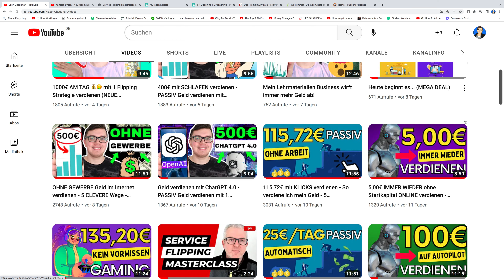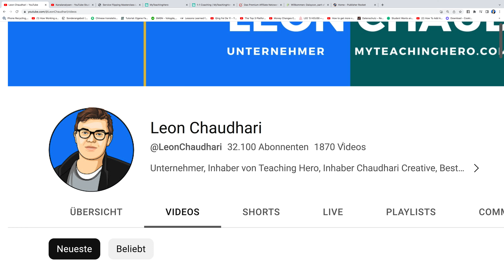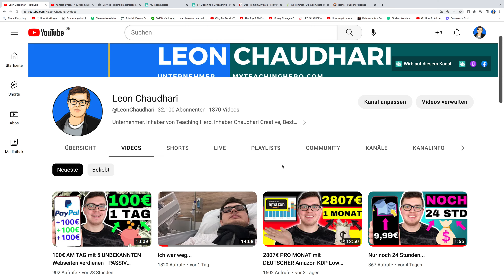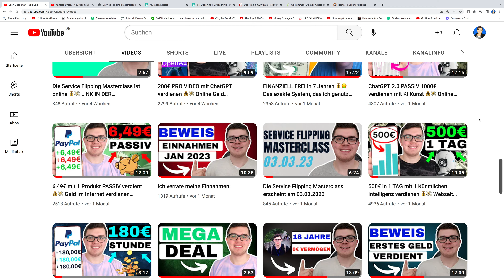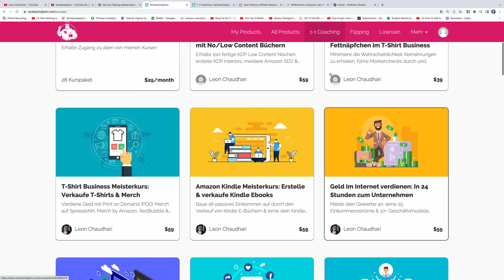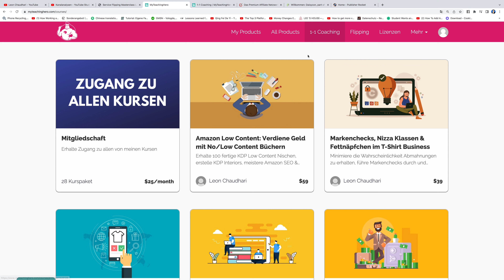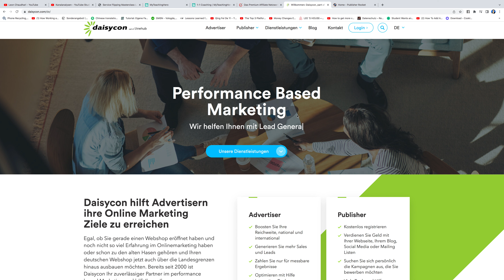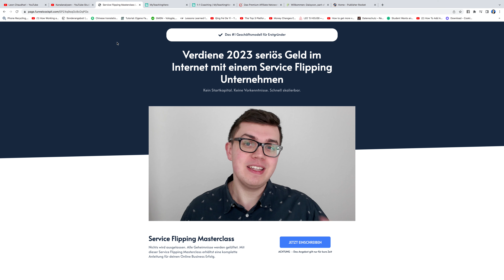So viel Geld verdiene ich wirklich! (GEHEIM)